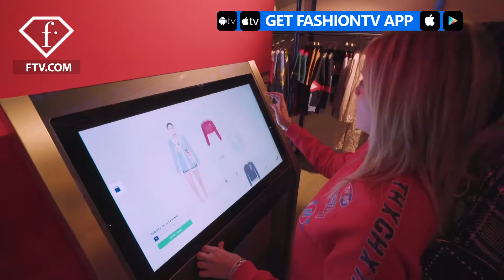Gigi Hadid and Tommy Hilfiger Have A Need For Milan Speed Spring 2018 | FashionTV | FTV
MILAN - Gigi Hadid and Tommy Hilfiger show off their need for speed with this incredible Spring 2018 runway show starring Joan Smalls, Bella Hadid, Winnie Harlow, and so many more star appearances.